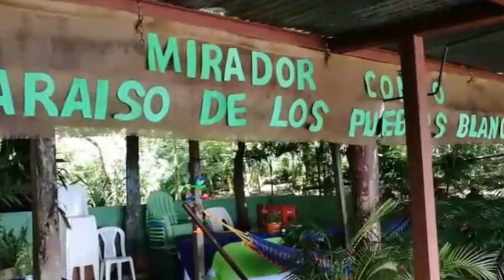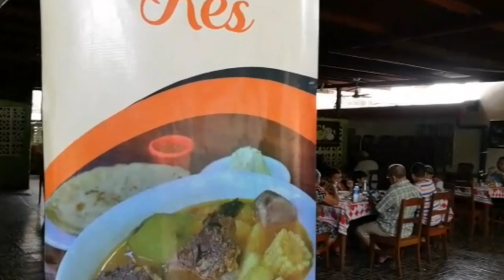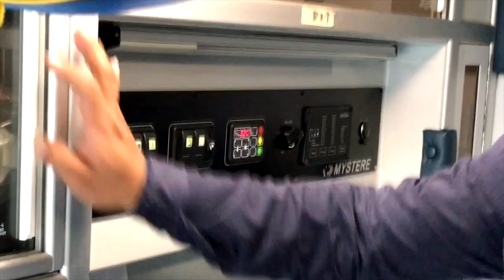EdiciónDigital 🇳🇮| Noticiero Voces (17 de septiembre de 2020)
🔴 EdiciónDigital | ➡ Aquí te presentamos las noticias más destacadas de nuestros medios aliados. ¡Sintonízanos a las 7:00 PM por Facebook y YouTube!

➡️ Tornado afectó a más de 100 casas y derribó casi 50 árboles en el Distrito II de Managua
➡️ Crisis sanitaria de Nicaragua afecta severamente al sector gastronómico del departamento de Masaya
➡️ Exreo político vuelve a pasar nuevamente su cumpleaños en la cárcel